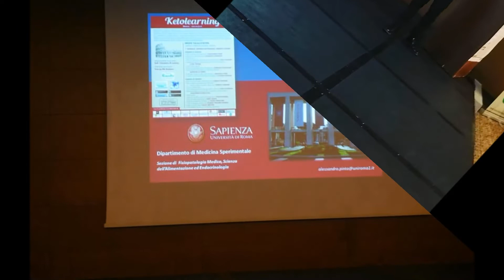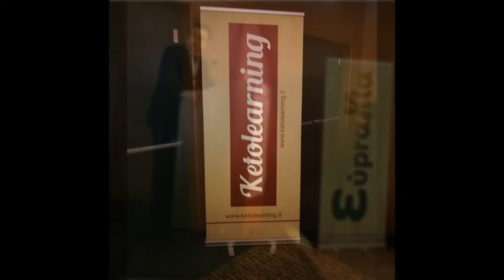Ketolearning I Modulo 2019 - Approccio pratico, obesità e sport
Roma 22/23 Marzo 2019